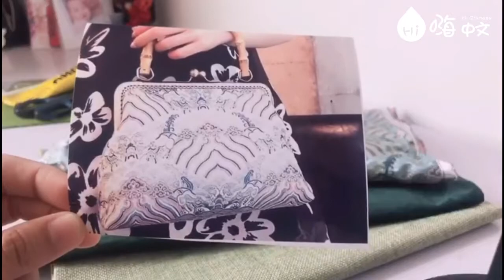Hi Chinese：나의 소소한 일상（我的小生活）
Hi Chinese-하이 차이니즈
지금까지 이런 중국어 학습 앱은 없었습니다.  가볍고 재미있는 동영상으로 부담없이 리얼 중국어를 공부하고 생생한 중국문화를 경험할 수 있습니다.

APP을 다운로드하려면 다음 키워드를 하세요：嗨中文  or  hichinese

本视频著作权归HiChinese所有，请勿二次修改，或用于任何商业用途，感谢您的支持。